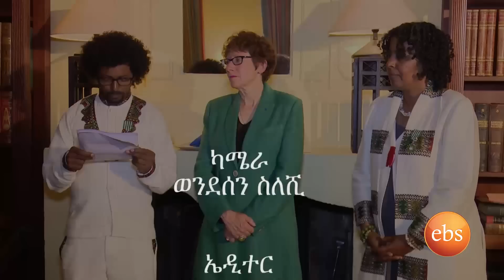What's New: french order of arts and letters Ceremony